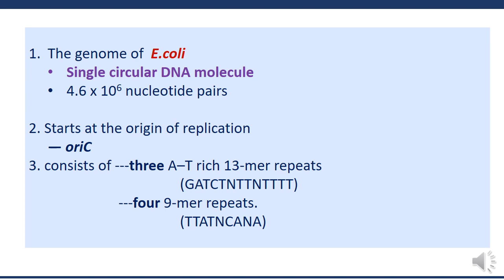Bacterial Replication – Initiation